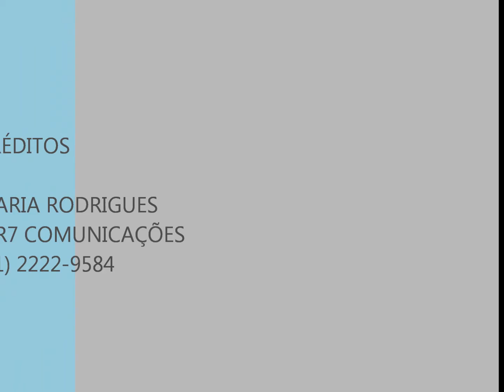ABERTURA DO FÓRUM DA PAZ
FÓRUM DISTRITAL CAMINHO VERDE PARA A PAZ